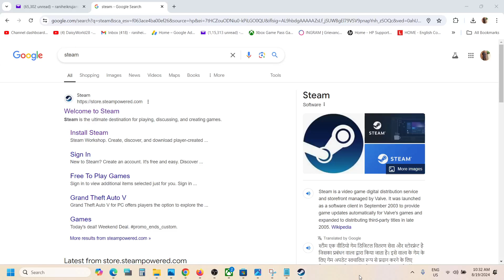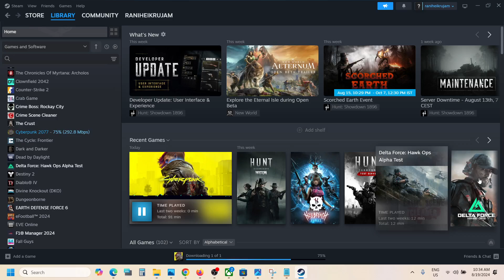How To Play The Delta Force Hawk Ops Playtest Via Steam On PC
How To Play The Delta Force Hawk Ops Playtest Beta Via Steam On PC